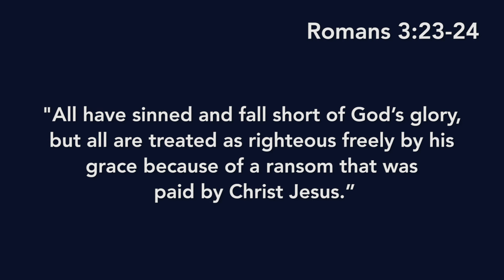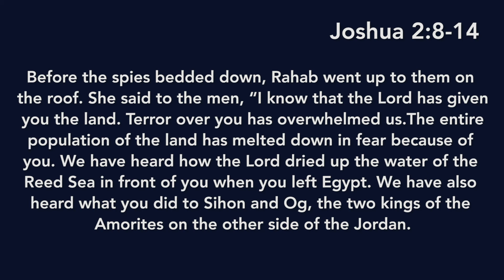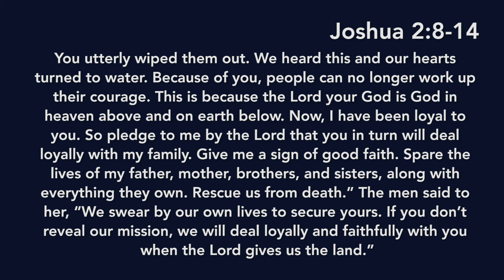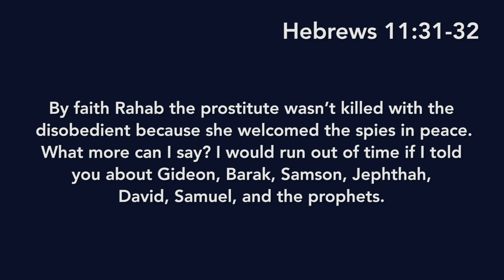Rev. Tim Power - Rahab | 7.10.21 Tim Sermon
We're glad you came to worship with us today. Our vision is to Connect All People With God's Extravagant Love. Below you can fill out a connect card, give online, leave a prayer request, and find a group. To learn more about Salem United Methodist Church visit us

WE’RE OPEN & READY FOR YOU
To ensure safety at both sites, our worship services have been redesigned to create a sanitary, touchless environment that allows for physical distancing. Learn more about everything we're doing to keep you safe, find service times & locations, and pre-register for in-person worship